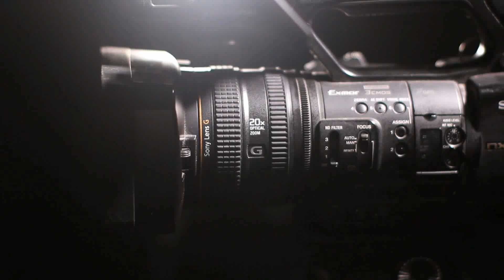Только 1 капля масла поможет, когда болит горло, заложен нос, насморк при простуде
Инфекционные заболевания верхних дыхательных путей, такие как простуда, грипп и насморк могут значительно ухудшить самочувствие человека. Большая часть вариантов лечения сводятся к облегчению симптомов.  В видео рассказывается, что делать, когда болит горло, заложен нос, насморк. Затронуты вопросы лечения женских заболеваний и артрита.

Для того чтобы облегчить эти симптомы необходимо капнуть всего 1-2 капли масла...